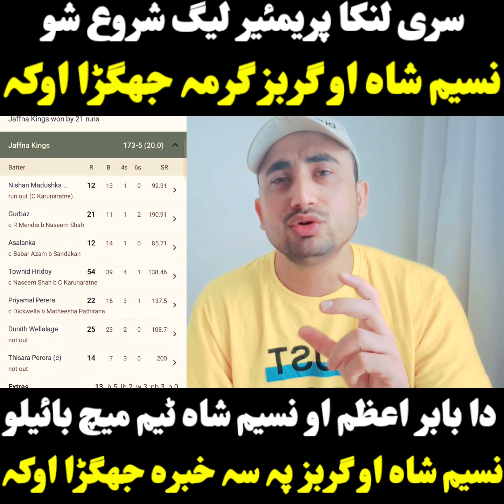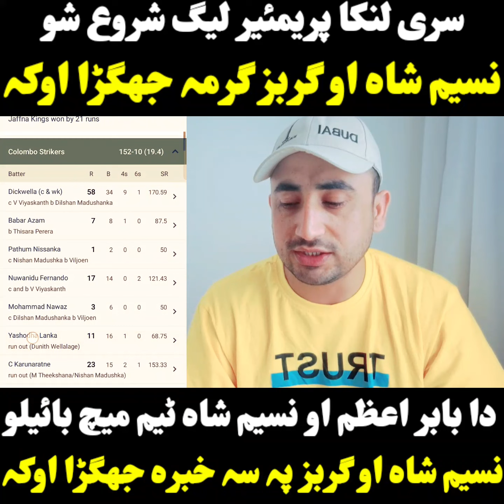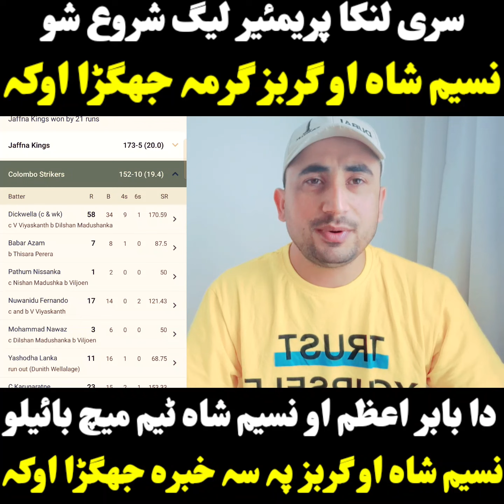Lanka Premier League Naseem Shah And Gurbaz fight. Jaffna Kings VS Colombo Strikers scorecard